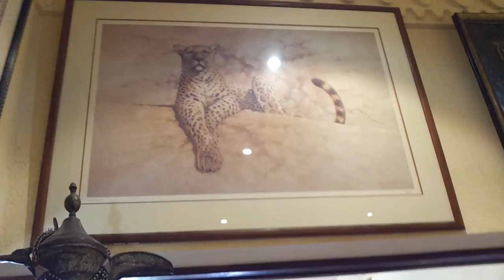At Al Maha Desert Resort Dubai. 04.05.2013